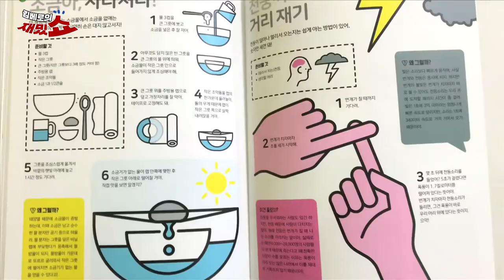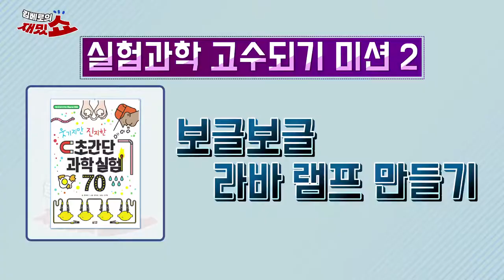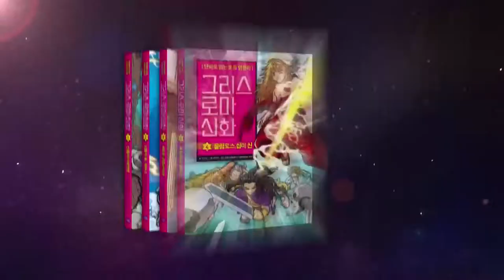[김베로의 재밌쇼][협찬] 웃기지만 진지한 초간단 과학 실험 70 비명을 지르는 풍선 환상적인 라바램프! 이 모든 게 과학의 원리!ㅣ아울북&을파소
종이에 열을 가했더니 안보였던 글씨가 나타난다??
환상적인 빛을 뿜는 ** 램프 등장!!!

휘휘휘휘이이이이이이잉이잉이이잉~~
기괴한 비명 소리를 내는 풍선의 정체를 밝혀랏!!!

엄청난 과학의 원리가 숨어 있는
초간단 과학실험!

직접 해 보면서 익히는 How to 시리즈
'웃기지만 진지한 초간단 과학 실험 70'
구매하러 가기! (링크 클릭)